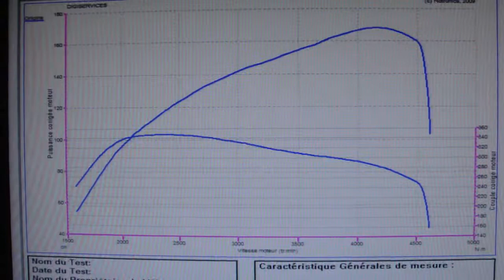VW golf 6 tdi 170cv @ 196cv reprogrammation moteur dyno digiservices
Reprogrammation dans nos locaux d'une VW golf 6 tdi 170cv.
Un peu en dessous de la norme à la base, elle repart avec 196cv et 428Nm